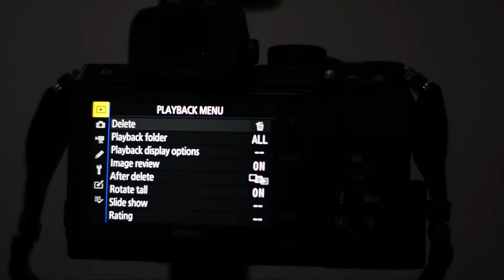Enable High Speed Sync (Auto FP) on Nikon z50 when using trigger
Nikon z50 sync speed default is 1/200 max when using off camera flash and trigger. You can enable High Speed Sync (Auto FP) up to 1/4000 in the menu.